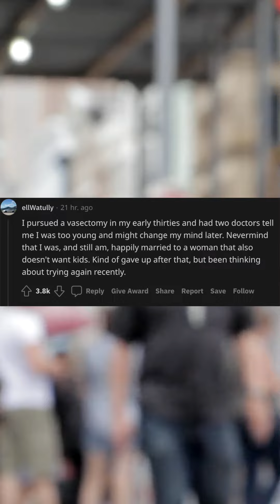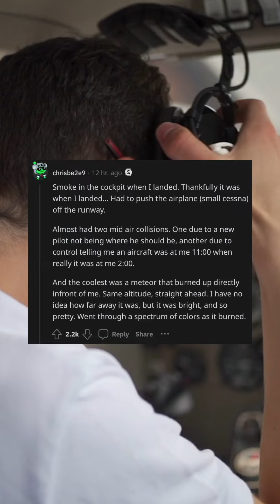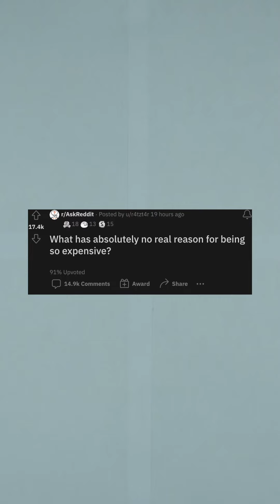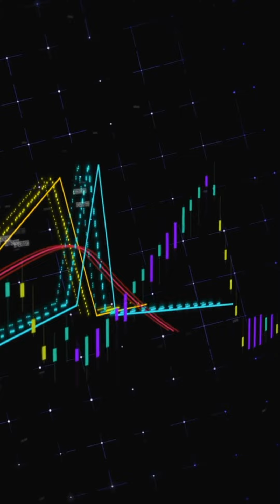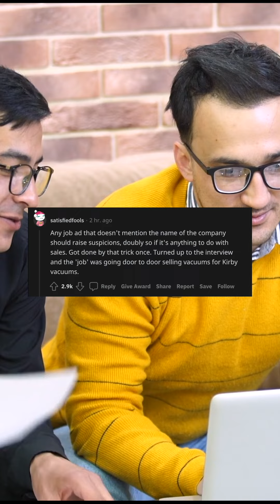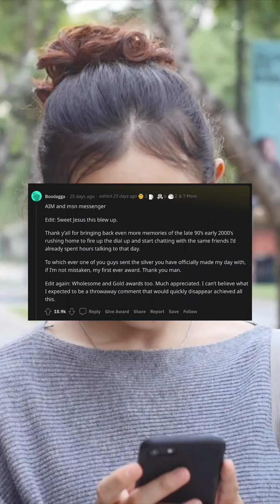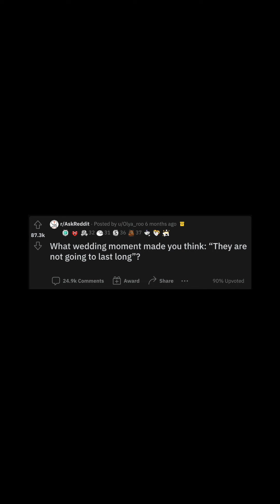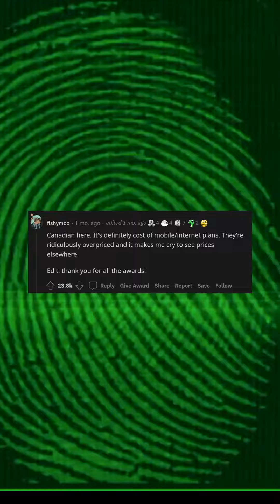BEST Ask Reddit stories of the last week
You will see videos about funny reddit stories, dark askreddit stories and the best reddit confessions out of the most scary reddit threads.